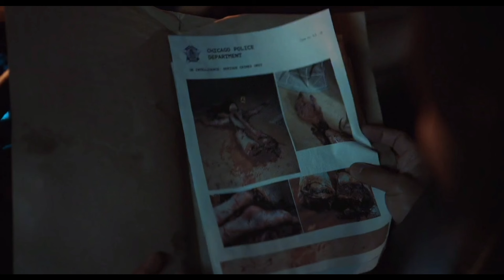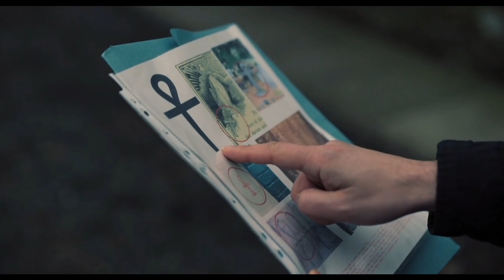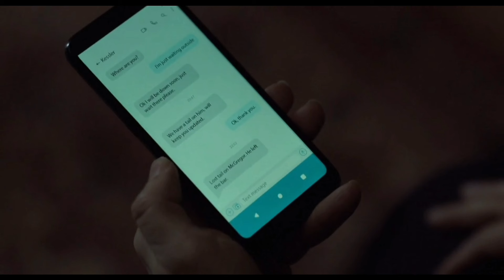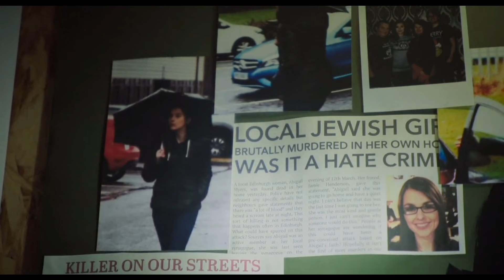Serial Killers, Corrupt Cops, Survival , Samuel L Jackson | Damaged Movie Explained In Hindi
adventure movies explained,
movies explanation in hindi,
survival movies explained,
best hollywood movie explain,
best thriller,
real story hollywood,
real life,
Bollywood silver screen,
Movie Insight,
Mystery recapped,
recap king,
mystery movies,
thriller movies,